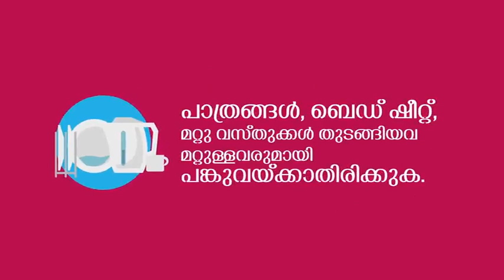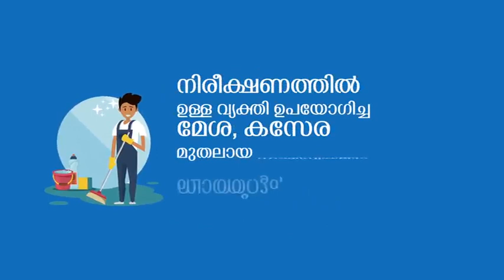Corona Virus Precaution Wayanad (Malayalam)